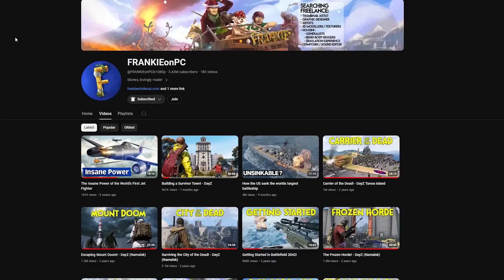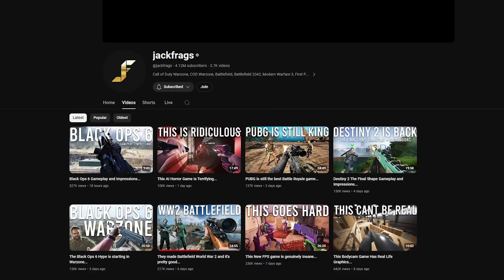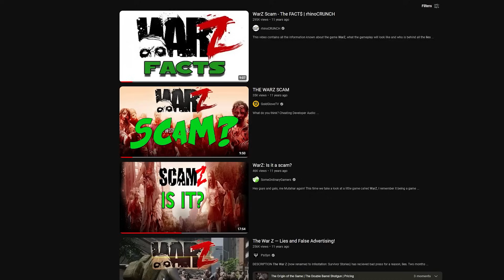Why DayZ is The Most Influential Game Ever Made...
This is the story of DayZ, and why it is one of THEE most influential game ever made.

In this video essay,  I will be covering the insane influence that DayZ mod had on gaming and on YouTube. YouTubers such as FrankieOnPC had an insane amount of influence on YouTube,  and I personally believe he is the sole reason that DayZ reached the heights that it did, and is also the reason a lot of people got into PC gaming. DayZ exploded in popularity between the years of 2012 and 2014, and cause all sorts event to happen after. From new competitors and new genres, DayZ is where it all began.

The Battle royale genre is still till this day the biggest genre in the industry right now. But how did this happen? where did the battle royale genre come from? who made this genre?

This is the story of DayZ Mod...

This is my video essay on DayZ and the Battle Royale genre...